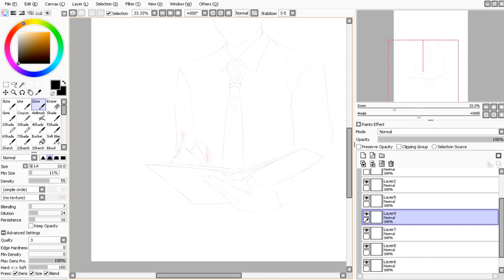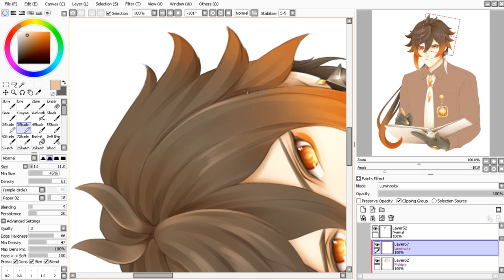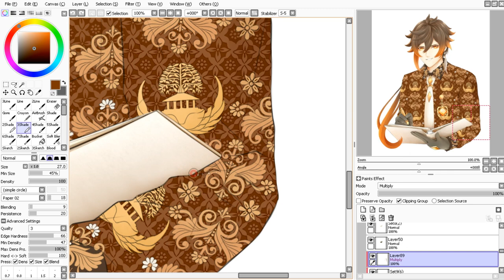Zhongli Batik (Genshin Impact) - Speed Painting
Edition: Zhongli S.Pd. Batik Korpri
🗿SOFTWARE🗿
Software drawing: Paint Tool Sai & Photoshop CC
Sofware edit video: Vegas Pro 16
Software record: Bandicam
🗿HARDWARE🗿
Pen tablet: Huion HS64 (chips special edition)
Laptop: Toshiba, Satellite L40-A
Genshin Impact is an action role-playing game developed and published by miHoYo. It was released for Android, iOS, PlayStation 4, and Windows in 2020, on PlayStation 5 in 2021, and is set for release on Nintendo Switch.